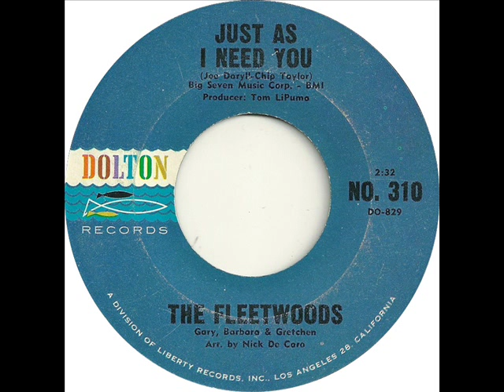Fleetwoods - Just As I Need You (Dolton 310) 1965